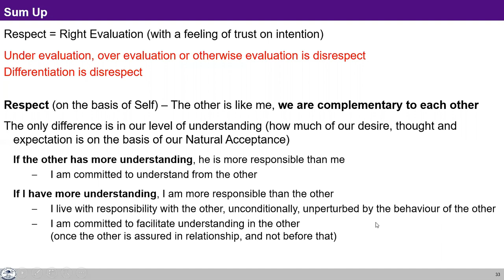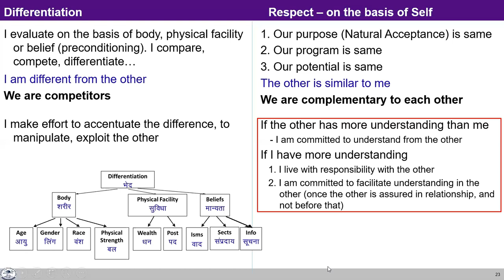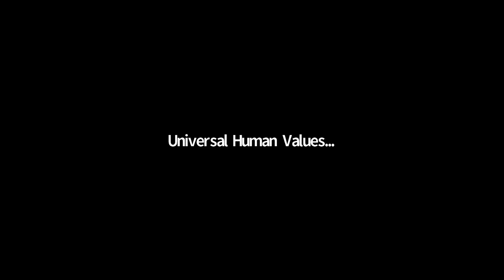UHV-II L15 FAQ2 Respect as Right Evaluation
00:35 Today we respect people who are good in society but not bad people like criminals. One person is successful on the basis of his hard work he has done his Ph.D., and has a good job, .. Another person is a loser .. So How can we respect both these people equally?